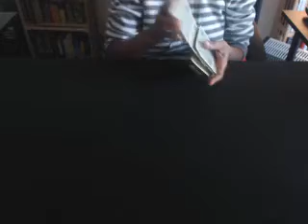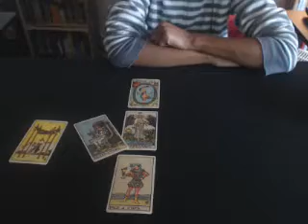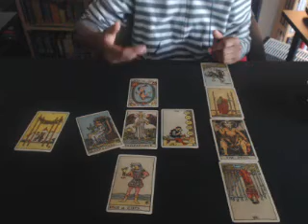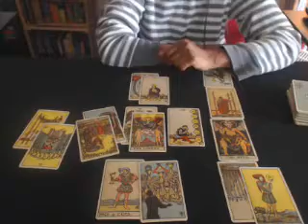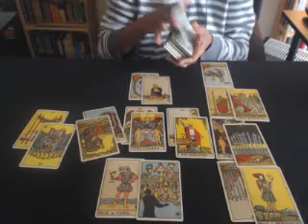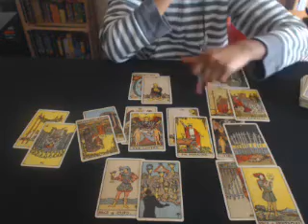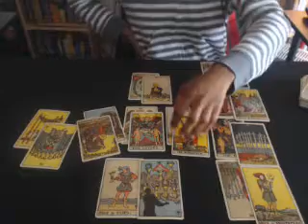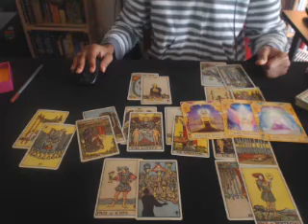VIRGO CELTIC CROSS GENERAL TAROT READING 16TH 30TH SEPTEMBER 2017 YOU'RE READY BUT TAKE YOUR TIM